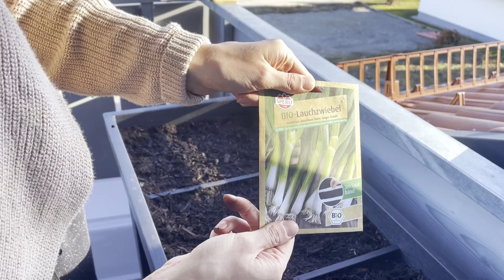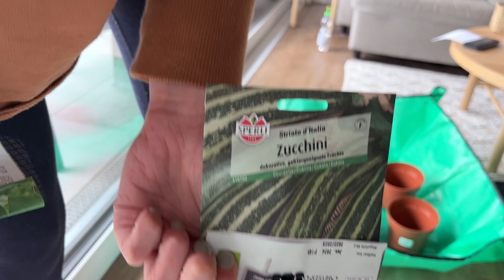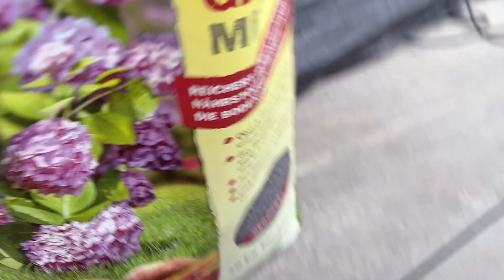Ich versuche GEMÜSE AUF DEM BALKON anzubauen! – Mein Hochbeet-Garten von Januar bis Juli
Begleitet mich auf meinem Balkon-Garten-Abenteuer! In diesem Video dokumentiere ich die Entwicklung meines Balkon-Gartens von Januar bis heute.

Vom winterlichen Start bis zum blühenden Sommer seht ihr, wie sich meine grüne Oase im Laufe des letzten halben Jahres verändert hat. Freut euch auf sprießende Pflanzen, Blattläuse und meine Erfahrungen sowie Auf-und-Abs während meiner ersten Gärtner-Versuche.

Baut ihr auch Gemüse an? Teilt gerne eure Erfahrungen in den Kommentaren!

Hier ein paar der Dinge, die ich mir so angeschafft habe:
Praktische grüne Pflanzmatte
Gießaufsatz für Plastikflaschen
Meine Hochbeete